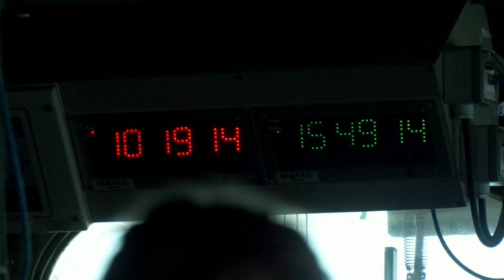France great option if India is looking to diversify its supplies,” says French ambassador